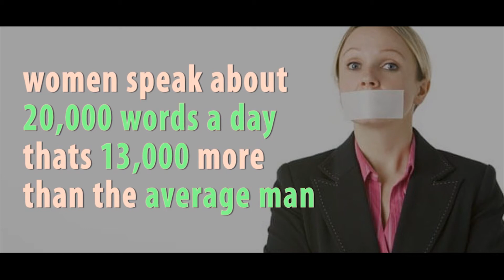Did you know this? Women things -MackLady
This week on Macklady we give you a few facts about women that you might have not known.Thursday is MackLady day. All about you

Mackworld is for the people

UPLIFT - PROGRESS - DEVELOP